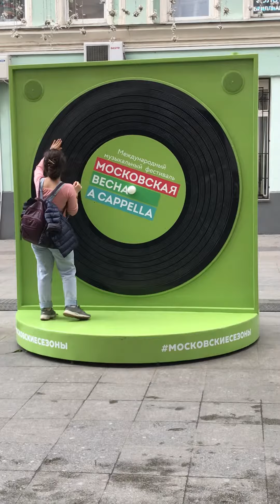Russia-Moscow A Cappella 5/6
Spring A Cappella Festival.  5 May 2019